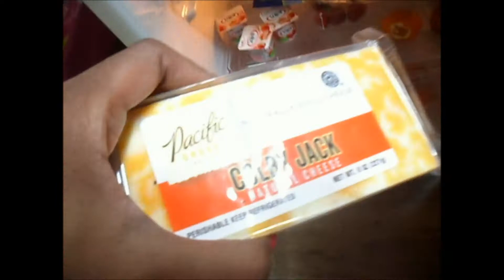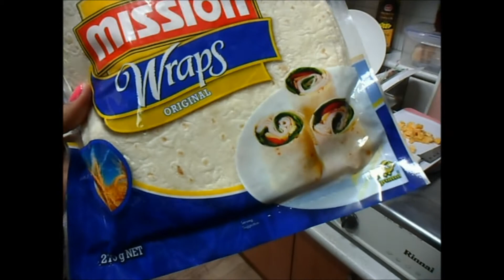UURIEL'S KITCHEN EPISODE 5! | ARIELAMAZINGGDAY VLOGS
WELCOME TO UURIELS KITCHENNNNN. today we finna make kaysadiyas!

Welcome to my life as an ESL teacher in South Korea!

Chelsea's Etsy Shop

*intro/outro music:
Hari - 16 ft. Sanna Hartfield